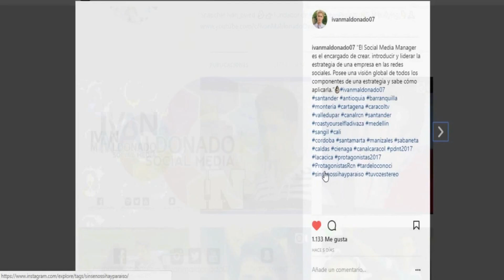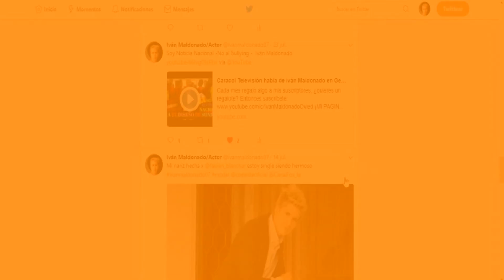RESPONDIENDO 100 PREGUNTAS EN 5 MINUTOS 🤯 Iván Maldonado